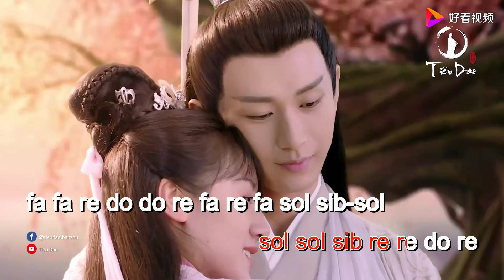Cảm âm C4/C5 Yến Vô Hiết | Thị Thất Thúc Ni | Nhạc hot TikTok | Tiêu Dao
Yến Vô Hiết - Thị Thất Thúc Ni

Tiêu Dao - Cảm âm nhạc Hoa chất lượng cao

► Beat nhạc Hoa chất lượng cao
► Cảm âm chuẩn được dịch từ sheet số Trung Quốc

► Nếu bạn muốn re-upload, vui lòng trích dẫn nguồn vào video của bạn và để lại đường link đến video của bạn vào phần bình luận dưới video này. Xin cảm ơn!

re re fa sol-fa-re
sol sol sib re re do re
fa fa re do do re fa
fa sol re re re
fa fa re do do re fa re fa sol sib-sol
sol sol sib Do-Re sol sol fa re fa sib-sol
sol sol sib Do-Re sol sol-fa re fa sol fa re
re Re Re Do-Re Sol Sol Fa Re Do Re Do sol
sol fa sol Re Re Do-sib sib fa re sol
sol fa sol Re Re Do-sib sol fa re sol